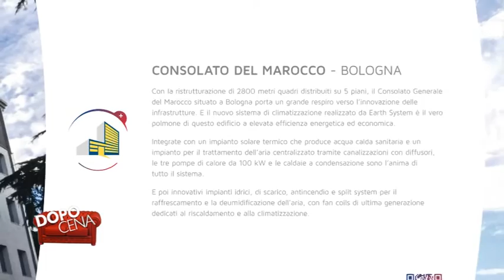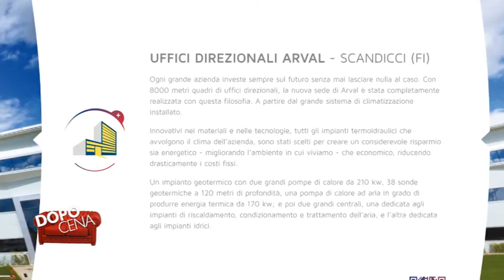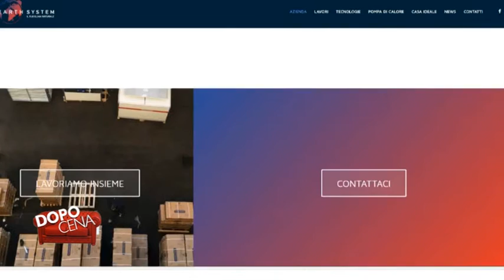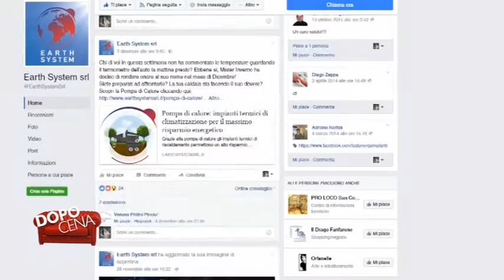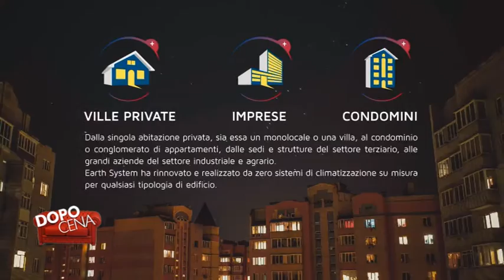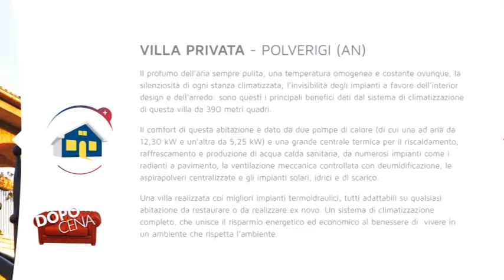Dopo Cena - Earth System